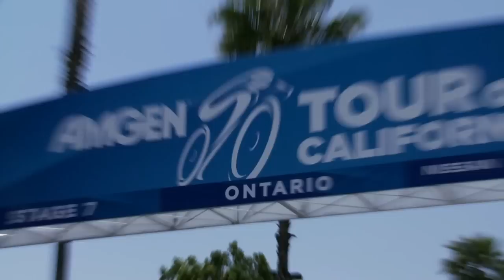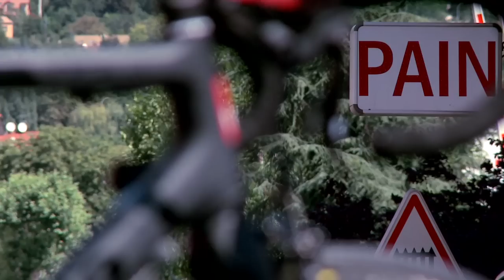Cervélo 2012 Tour de France Teaser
- In the lead up to the 2012 Tour de France, Tom Danielson of Garmin-Sharp-Barracuda reflects on last year's tour. for daily updates during the 2012 Tour.